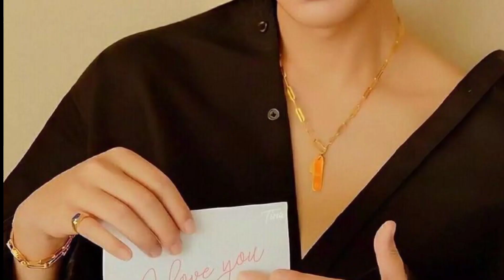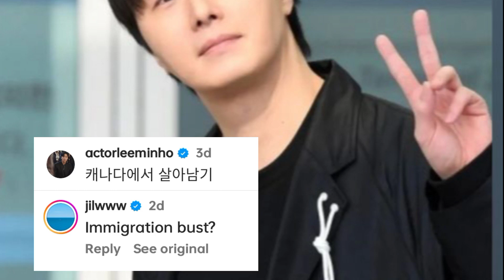SHOCKING REVELATIONS!DID LEE MIN HO LIVING IN CANADA | POST BECOME TRENDING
CELEBRI-K ❤️❤️❤️